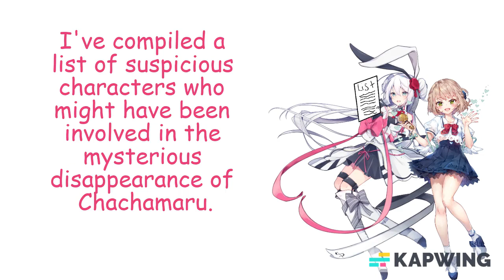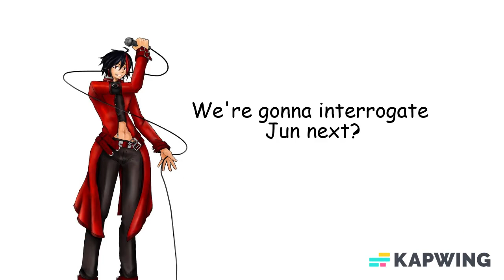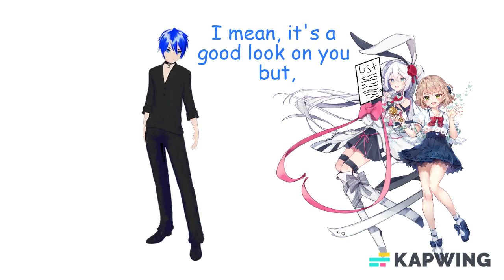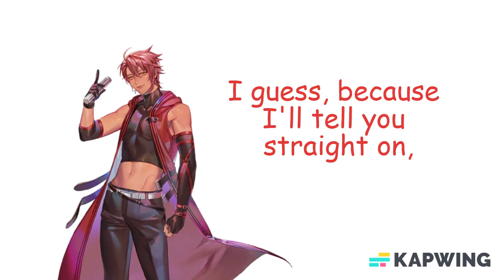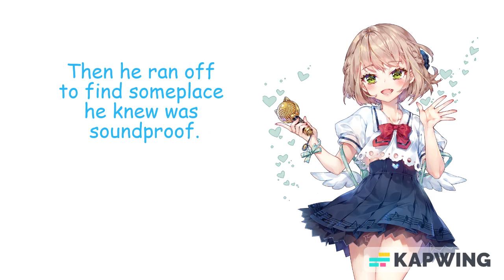[Talkloid] The Case of the Missing Chachamaru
cw: Torture mention
Don't take a shot every time someone says "Chachamaru" in this, you WILL die.
Also this video got blocked in Russia before I even finished uploading it.
Finally, if anyone here reads Agatha Christie, hope you catch the reference I threw in lol

Programs used:
Synthesizer V Studio Pro
Utau
Piapro Studio for V4x
Studio One 5 Artist
Kapwing
GIMP

Voicebanks used: Anri, Eleanor Forte AI, Eleanor Forte standard lite, Rook CV, Kanochi Neko English, Sonika, Kaito V3 English, Jun, Tree
Note: Tree's portrait is traced from the Utau icon. This is at the bottom of the description to avoid spoilers.